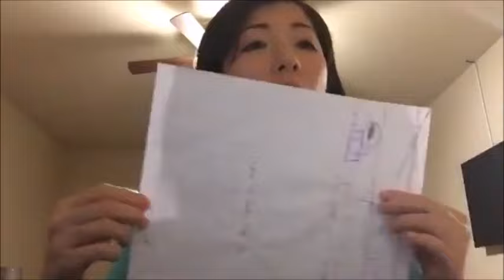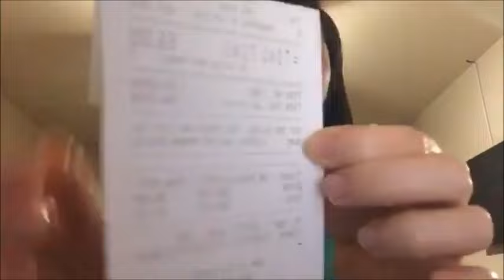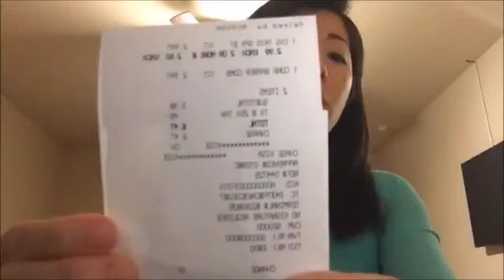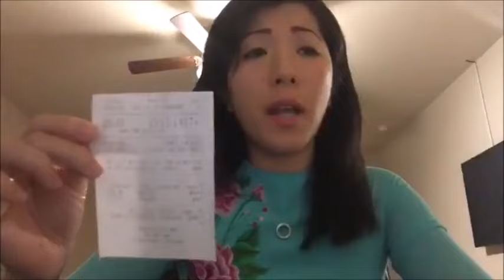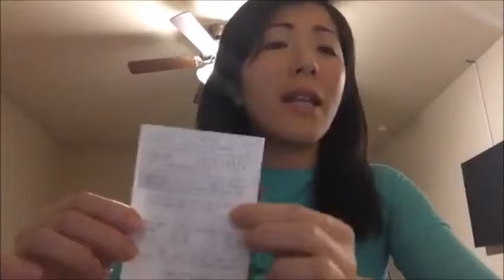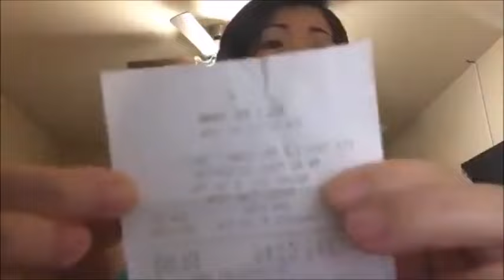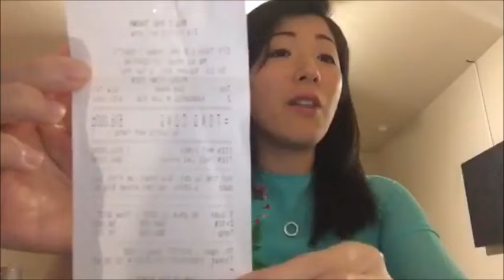Jenny Trần Những vật dụng cần mang khi đi biểu tình